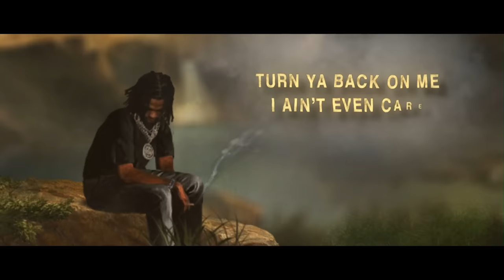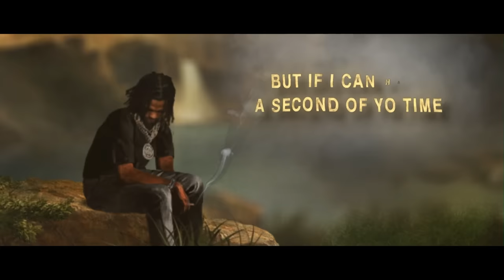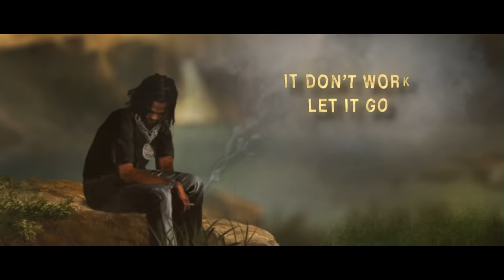Lil Baby - California Breeze (Lyric Video)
Music video by Lil Baby performing California Breeze (Lyric Video).